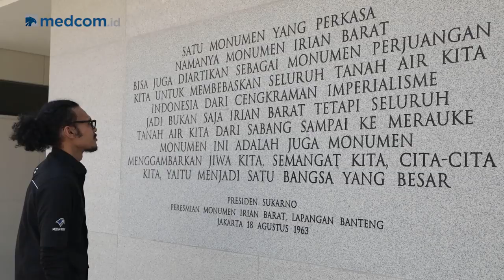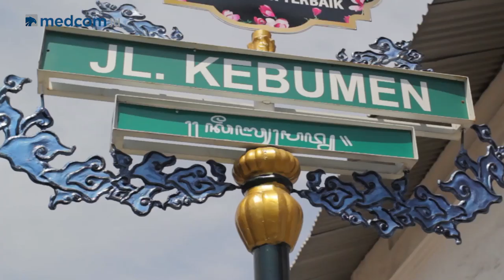Dari Batavia Ke Cirebon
Jalur pantai pantura menjadi salah satu pilihan pemudik untuk menuju kampung halaman. Jalur nasional ini memiliki sejarah hingga ratusan tahun.

Batavia, kota pelabuhan yang dijadikan VOC sebagai pusat politik dan perdagangan di nusantara. Namun, akses darat batavia ke daerah di pulau jawa masih terbatas hingga 1800-an awal.

Herman William Daendels merubah semuanya lewat proyek De Grit Posweik, atau jalan raya pos.